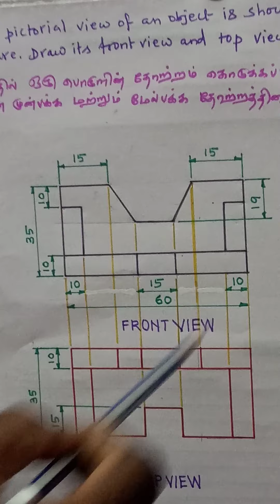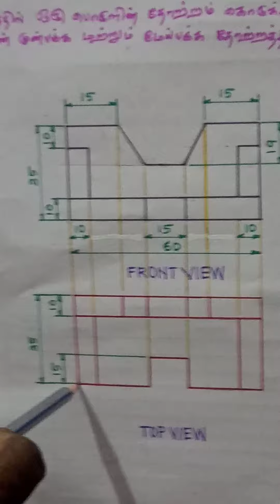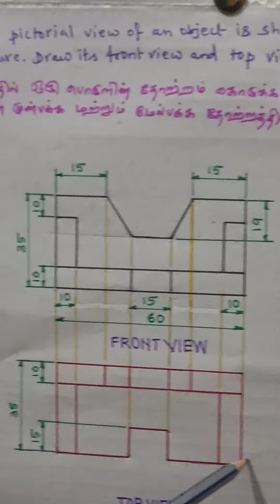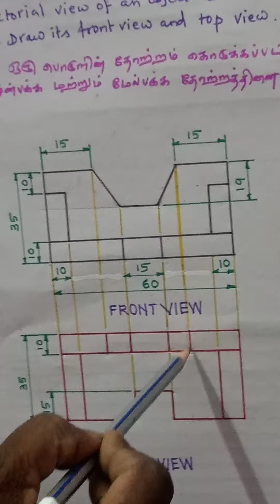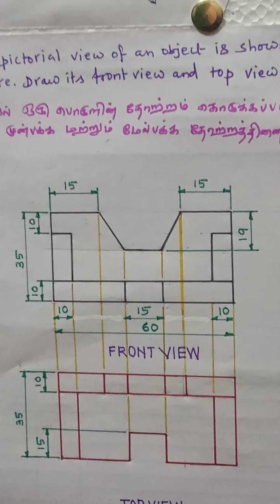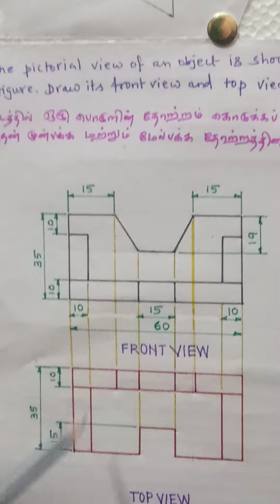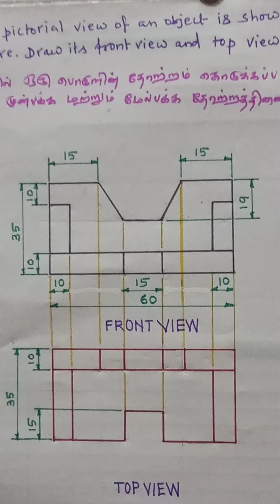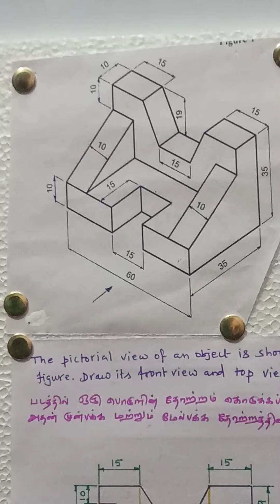Problem 2-Diploma & Engg.-Orthographic projections-Lecture 4 Continuation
Engineering graphics
Engineering drawing
Technical drawing

Orthographic projections-Big question 2-Lecture 4 Continuation-In Tamil

Lecture by
Sivaharinathan N

Author Birth place - Nadukkaveri
Residing at - Thanjavur, Tamil Nadu, India.

The pictorial view of an object is shown in figure. Draw its front view and top view.